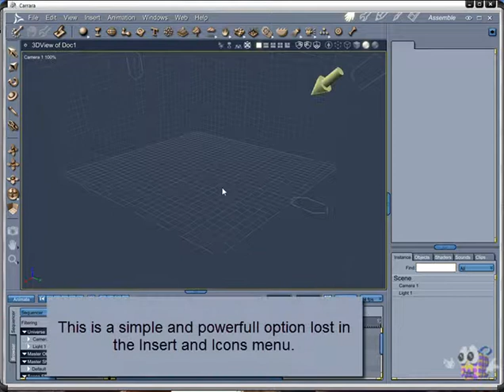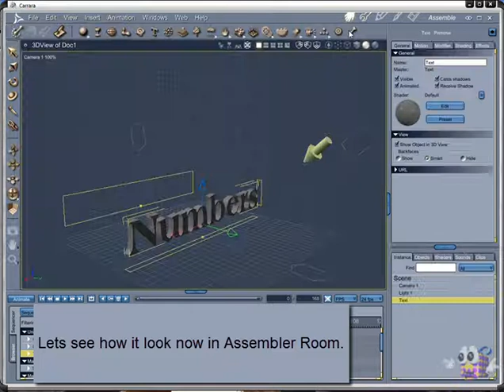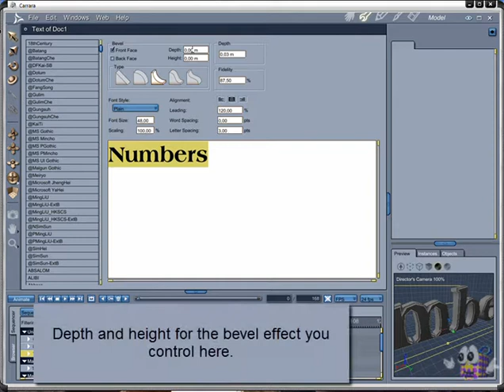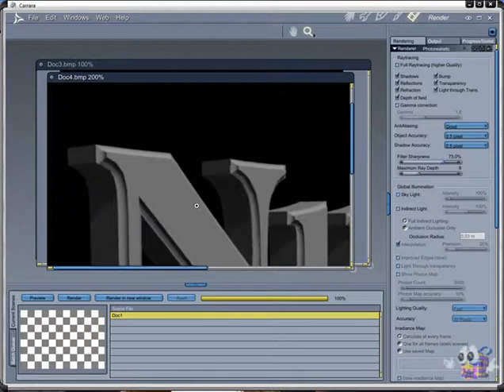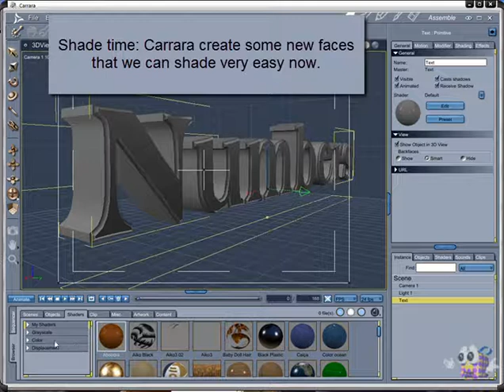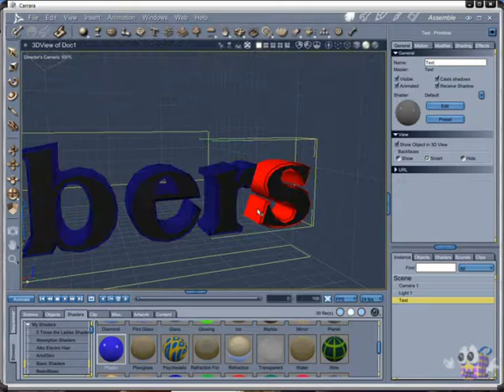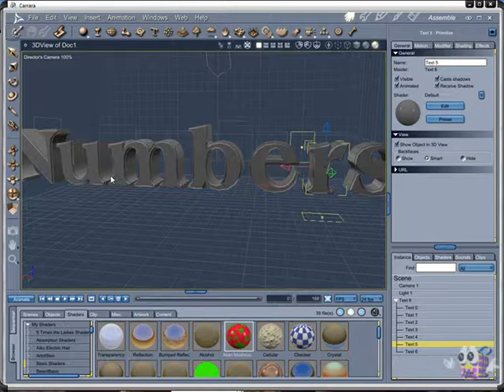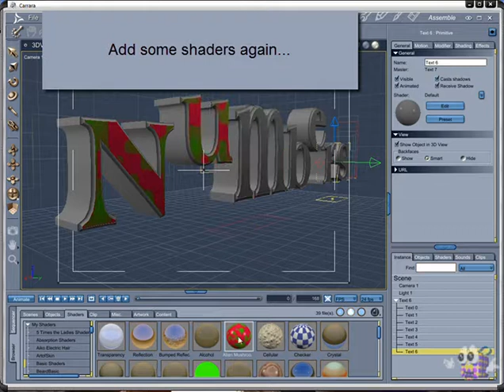Using Numbers in Carrara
How to use fonts and numbers inside Carrarar